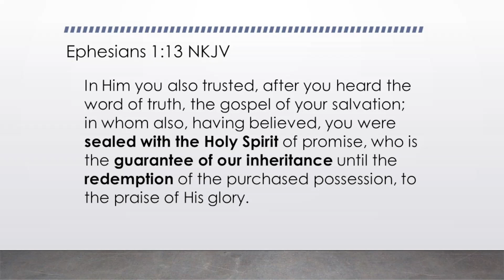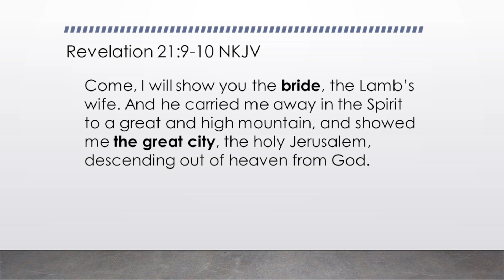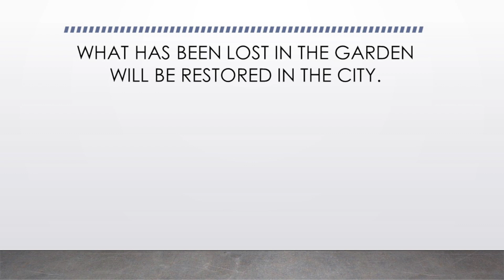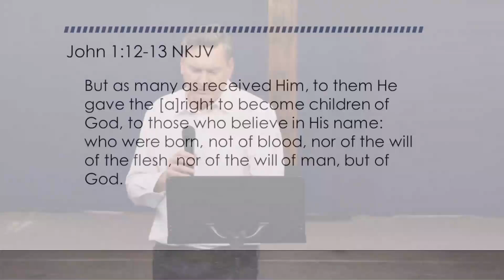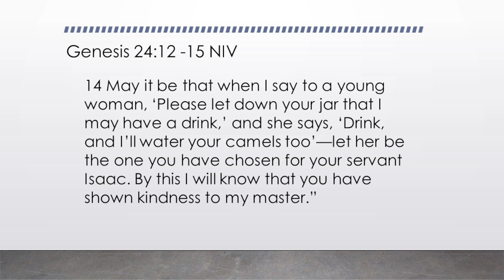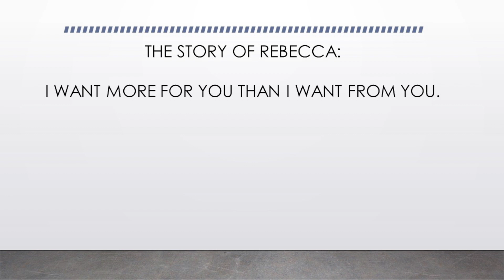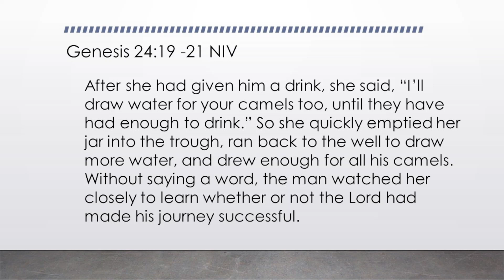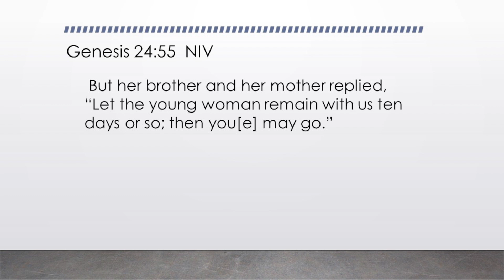Discovering the Future - 06 October 2024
Discover the wealth of God’s glorious inheritances that he prepared for us this Sunday.
Join us for the pre service prayer meeting at 09:00 – 09:15
See you Sunday at 09:30!
Live-streaming @ ±10:15.

Office address: 72 Arend Ave, Safari Tuine, Rustenburg
Church address: First Circle on the R24, 3rd exit to the right,
1.1km from Waterfall Mall, Rustenburg,